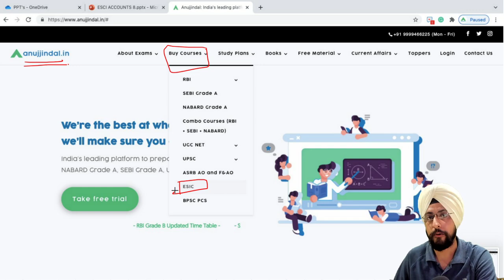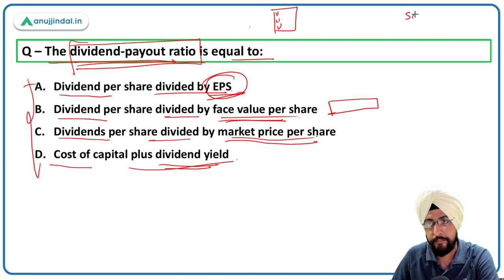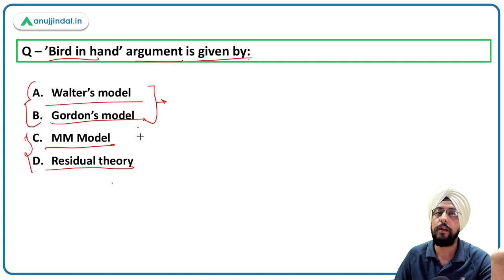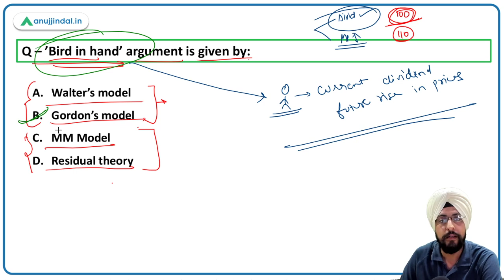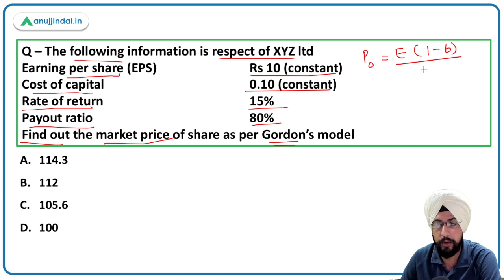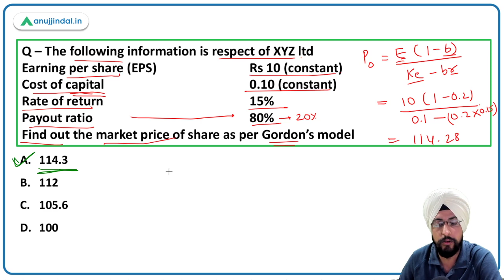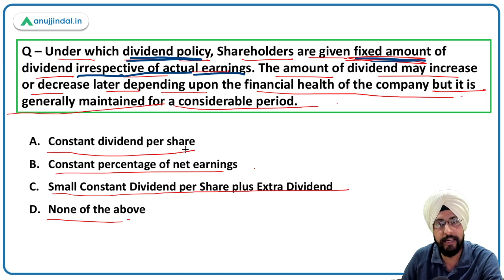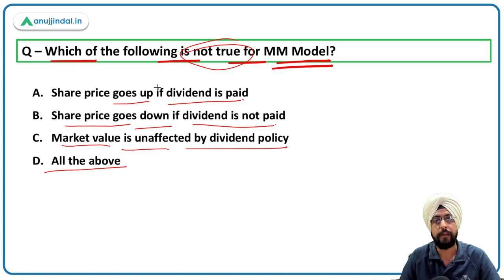ESIC Deputy Director | Dividend Decision & Valuation of firm | Financial Management | by Harneet Sir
Hello students,

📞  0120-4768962